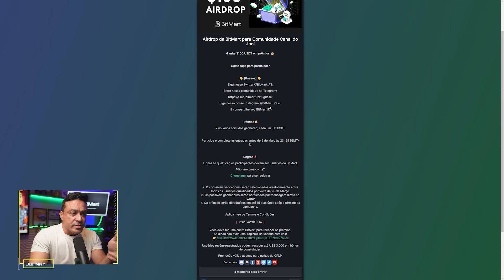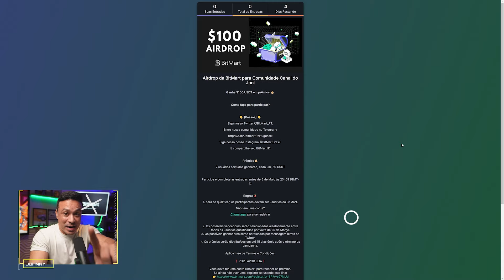Jogo NFT Grátis pagando NO PIX como GANHAR mais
Medo de perder: Jogo NFT grátis sem erros PIX 2024 Epic Ballad Rise of Heroes é um jogo para dispositivos móveis que combina estratégia em tempo real com elementos de cartas idle, mergulhando os jogadores em um mundo antigo e misterioso. Aqui, os jogadores enfrentarão a ameaça de demônios, comandando heróis para repelir invasões demoníacas e proteger a paz mundial.

Que tal concorrer a R$500 ??? basta participar do nosso Air DROP

Explore os emocionantes mundos de MIR4, Legends of Ymir e Night Crows enquanto descobre maneiras de ganhar dinheiro jogando! Mergulhe nos jogos NFT com dicas valiosas para maximizar sua experiência e enriquecer sua jornada.

🌐 Descubra servidores e estratégias para jogar MIR4, Legends of Ymir e Night Crows
🚀 Como subir de nível rapidamente e ganhar dinheiro em MIR4
💎 Jogos NFT: Mergulhe na nova era dos cripto games
🎮 Jogue para ganhar: Conquiste recompensas valiosas
🆓 Grátis para Jogar: Descubra o mundo Free-to-Earn em MIR4, Legends of Ymir e Night Crows

Conecte-se ao futuro dos jogos com criptomoedas e transforme sua diversão em lucro! 🕹️💰